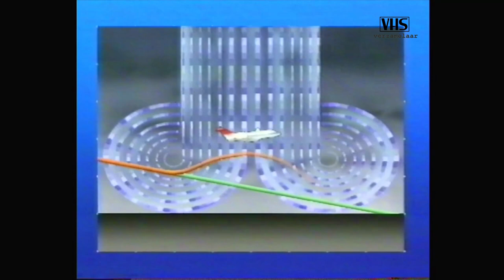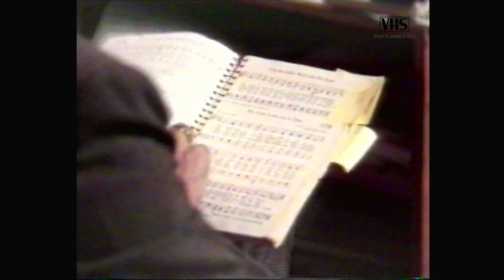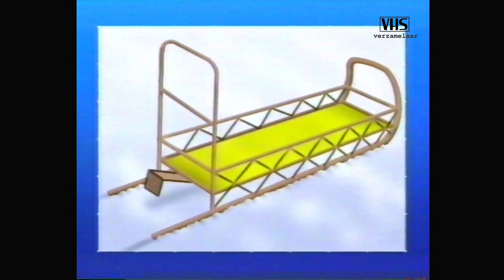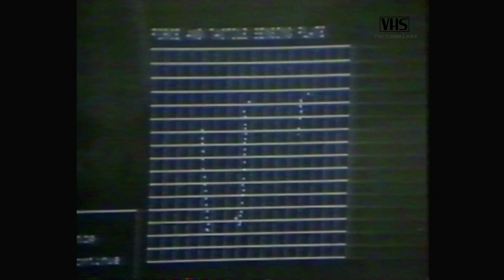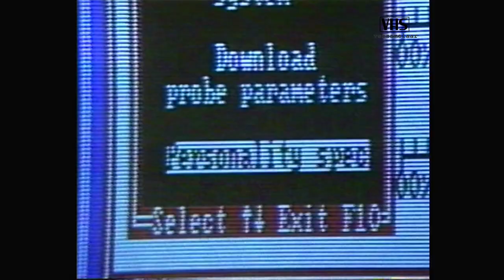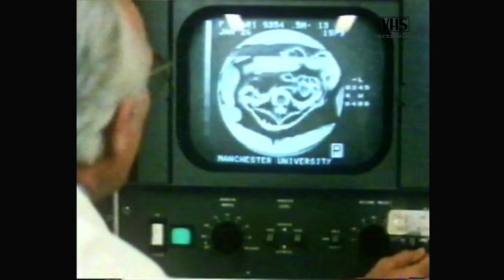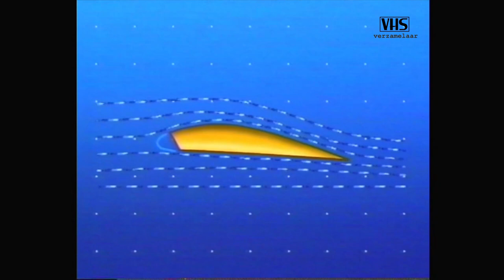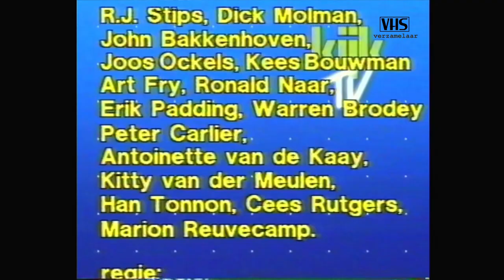Infotainment | Kijk TV | Wubbo Ockels | TROS | 05-02-1988